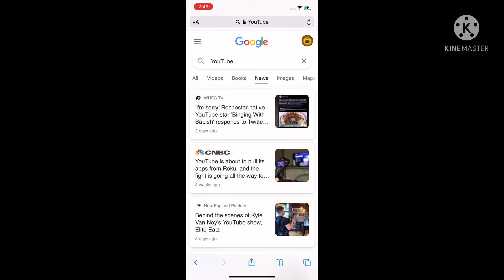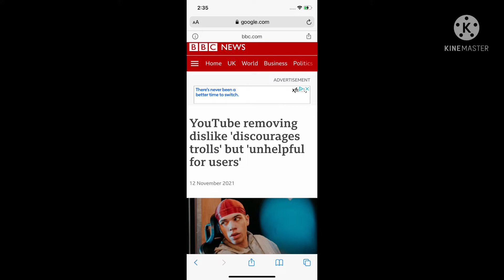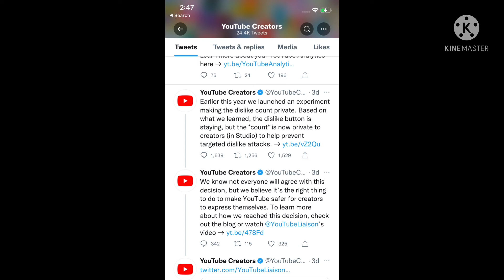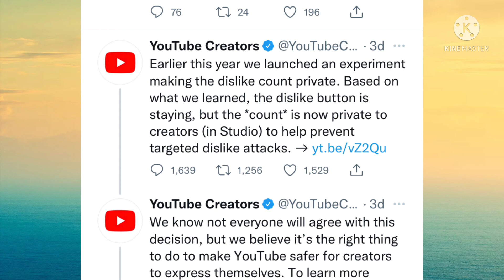YouTube deslike Button removal For stupid reasons *call out￼￼*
Are you serious . This is just a bunch of BS this is just a bunch of stupid excuses to remove deslikes . Over because of trolls that is the most stupidest thing I ever heard so far . Well s just because someone has more dislikes and likes . It’s their opinion . Just remember not everyone is going to like the user or anything that they like and that goes for me and everyone to be fair . But yet when it’s a credible getting called out you’re defending it you are out of your mind . YouTube keeps getting worse every year and what’s going to happen next in 2022?
YouTube stop censoring doing the stupid updates that we don’t need the size of a ruined by another things and you only adding fuel to more .
But anyways let me know down in the comments what you think